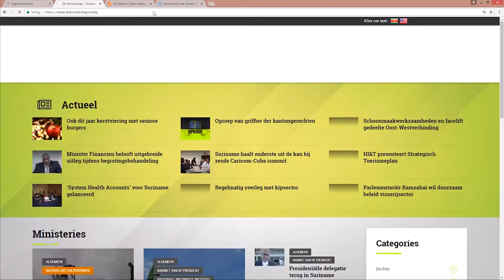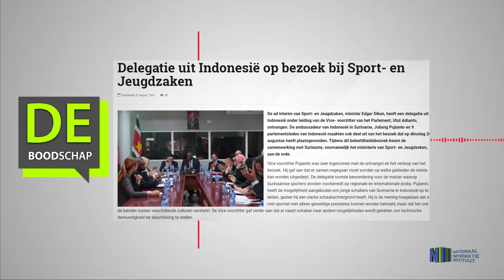Delegatie uit Indonesië op bezoek bij Sport en Jeugdzaken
Hier de link van het bericht: "Delegatie uit Indonesië op bezoek bij Sport  en Jeugdzaken"